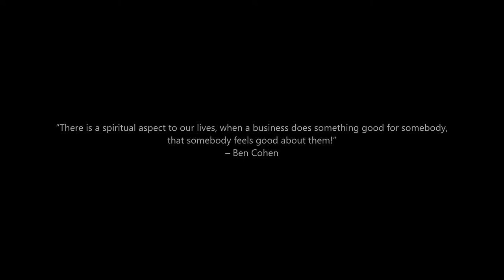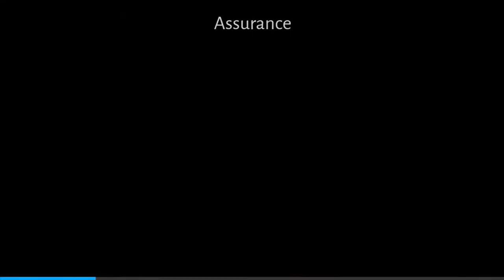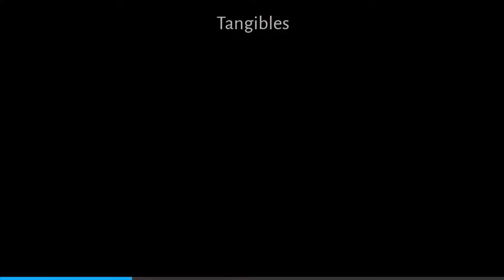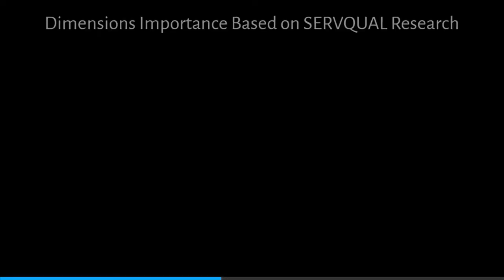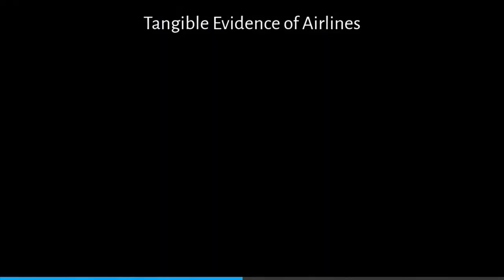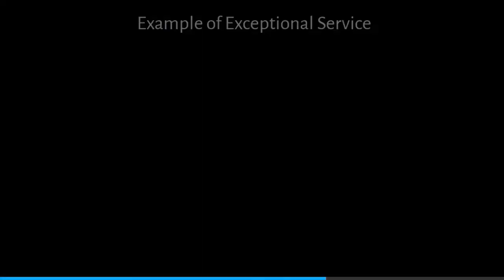What are the 5 Dimensions of Service's? (SERVQUAL)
Providing high-quality service to our customers is necessary & our customers will return to us over and over again if our business can do this well. Since service quality is a qualitative measurement, (not a quantitative), it can be challenging to determine where you truly stand.

Using the five dimensions of service quality and knowing how to measure them accurately can help you find actionable ways to improve your customer experience and delight your customers.

Video Content

0:00 Introduction to Service Quality
0:10 The 5 Components of Service Quality
0:21 Reliability: Doing What You Promise
0:36 Responsiveness: Providing Prompt Service
0:57 Empathy: Individualized Attention
1:18 Assurance: Building Trust and Confidence
1:48 Tangibles: The Physical Aspects of Service
2:29 The Importance of Balancing All Components
3:27 Example: Service Quality in Airlines
6:40 Conclusion

Additional Reading:
The Five Dimensions Of Service Quality

How to measure the 5 dimensions of service quality

School of Learning
Arnav Dutta